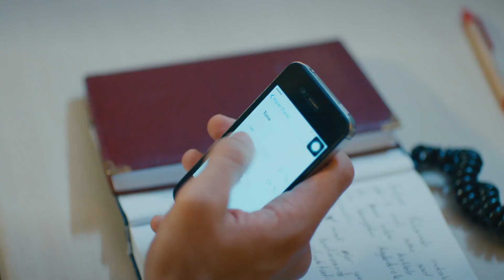Almilla ve Özgür Sahneleri Bölüm: 5 | Kaçak Gelinler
Özgür Kaza Geçiriyor. BAŞ BAŞAYIM
YİNE GÖZYAŞLARIMLA

KANAL: STAR TV - TV8
YAPIMCI: MEHMET YİĞİT ALP
YÖNETMEN: KEREM ÇAKIROĞLU, İNCİ BALABANOĞLU
SENARİST: ENGİN ELGÜN